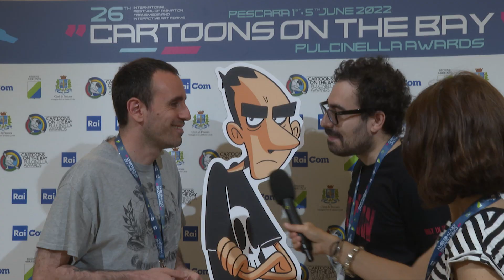Zerocalcare: la nostra intervista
Abbiamo intervistato Zerocalcare.

Il nostro Federico Vascotto ha intervistato Zerocalcare.

Ecco cosa ci ha raccontato di Strappare lungo i bordi e del suo lavoro.